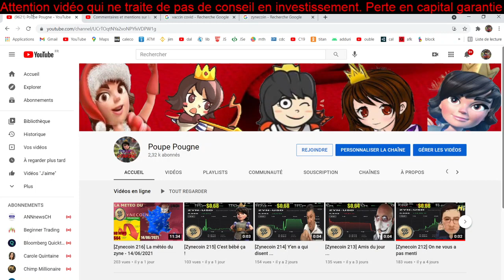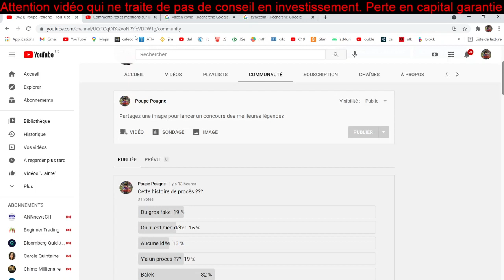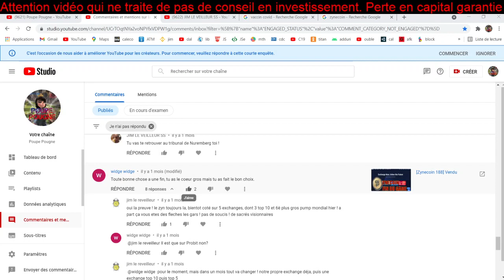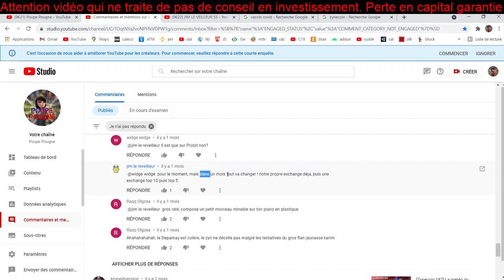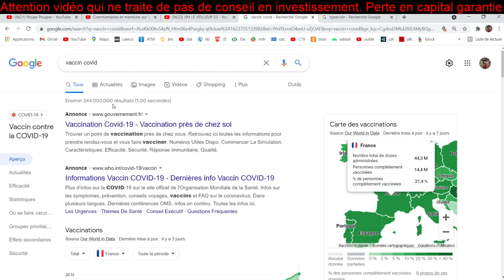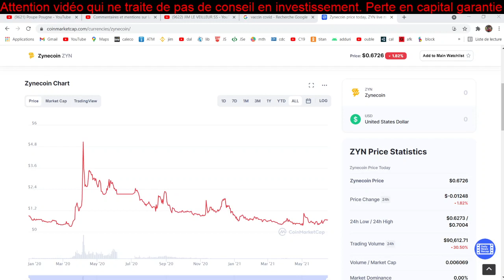[Zynecoin 217] Jim leveilleur en procédure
contre Pascal Treffainguy ?!?